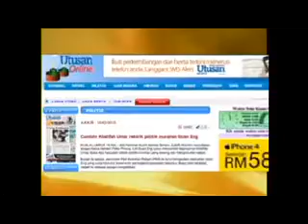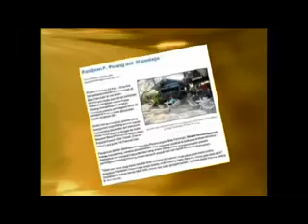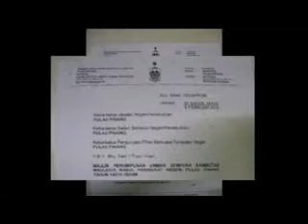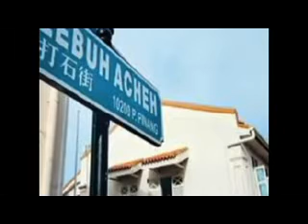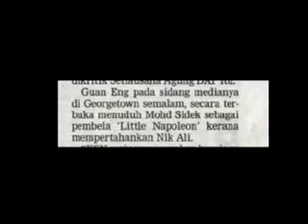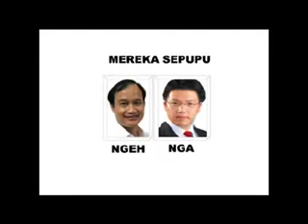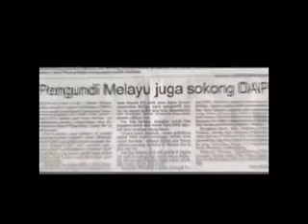Tanah Melayu Di Langgar Todak 2